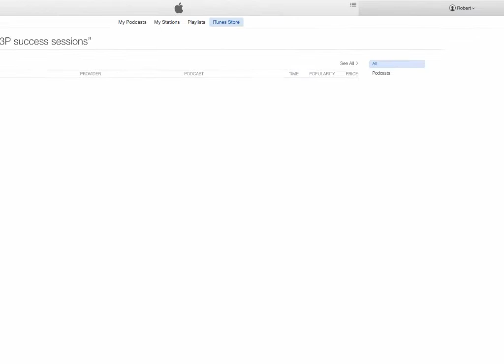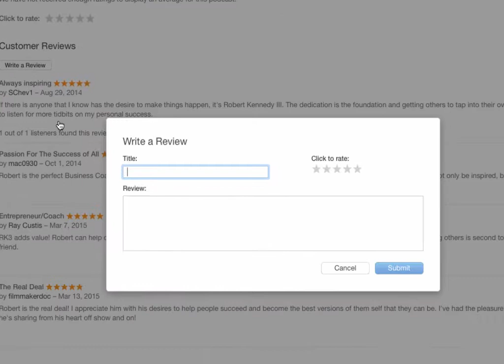Tutorial: How To Post A Podcast Review On iTunes